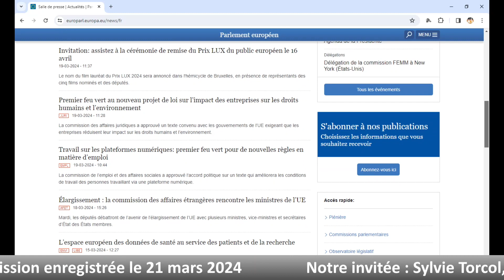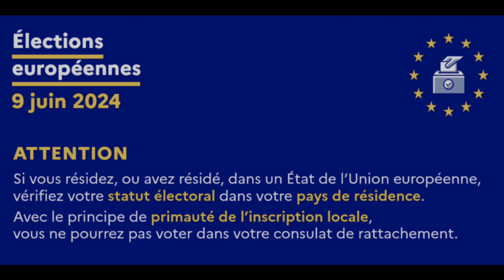4/6 Elections Européennes 2024 : comment sont prises les décisions au parlement ? Sylvie Torcol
Publié le 28 mars 024

Dans cette discussion, Sylvie Torcol, spécialiste en droit public à l'Université de Toulon avec une expertise en droit constitutionnel et européen, explore les mécanismes décisionnels au sein de l'Union Européenne (UE) et démystifie certaines idées reçues, notamment l'influence du couple franco-allemand.

L'analyse de la maître de conférence révèle comment les décisions politiques au sein de l'UE sont formulées par les 27 États membres via le Conseil européen, puis transformées en textes juridiques par la Commission européenne.
Ces textes sont d'abord soumis au Parlement européen, élu directement par les citoyens de l'UE, soulignant l'importance de cette institution dans le processus législatif européen.

Elle précise que le Conseil de l'Union européenne agit comme une sorte de seconde chambre, avec des ministres des États membres examinant et amendant les propositions législatives.

Sylvie Torcol insiste sur le principe d'égalité entre les États membres dans l'UE, malgré le poids démographique de certains pays comme la France, le deuxième État le plus peuplé de l'Union, qui leur donne un certain poids dans les décisions.

Cependant, elle conteste l'idée que le duo France-Allemagne domine l'UE, expliquant que la dynamique a changé et que, malgré leur importance, ces pays ne peuvent imposer unilatéralement leurs décisions.
La structure de vote au sein de l'UE est conçue pour inclure et respecter tous les États membres, petits ou grands, favorisant une prise de décision collective.

L'interview souligne également les moyens par lesquels la France, ou tout autre État membre, peut exprimer son désaccord et influencer le processus décisionnel de l'UE, tout en rappelant l'importance fondamentale de la participation électorale.

L'universitaire encourage les Français à s'inscrire sur les listes électorales et à voter lors des élections européennes du 9 juin pour élire les représentants au Parlement européen, soulignant l'importance de cette élection pour la représentation et la défense des intérêts français au sein de l'UE.

Les dates clefs des élections européennes 2024

Vérifier si vous êtes inscrits sur les listes électorales : liste

Clôture des inscriptions sur les listes électorales : en ligne le mercredi le 1er mai ou avec le formulaire le vendredi 3 mai 2024 - jusqu'au 29 ou 30 mai, si vous êtes dans une situation particulière (jeune de 18 ans sans recensement citoyen, déménagement récent, récente acquisition de la nationalité française, droit de vote récemment recouvré)

Dates des élections les samedis 8 et dimanche 9 juin 2024

Résultats des élections européennes : jeudi 13 juin avant minuit, promulgation des résultats